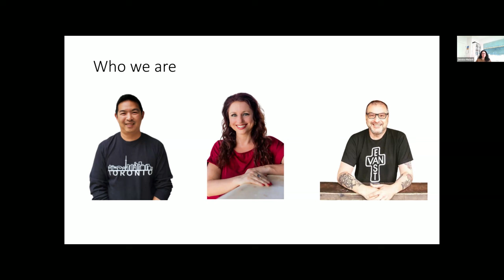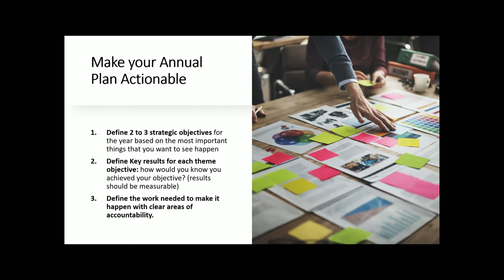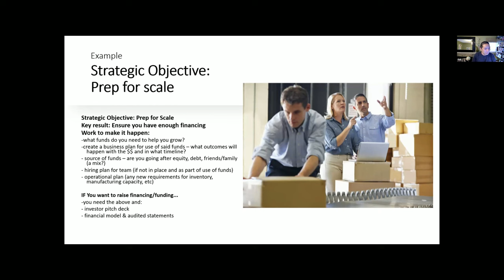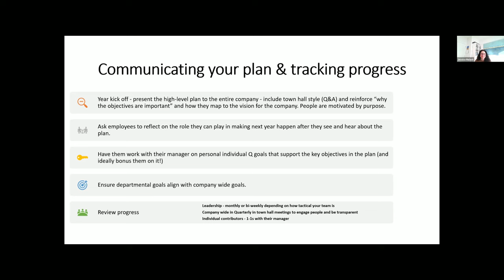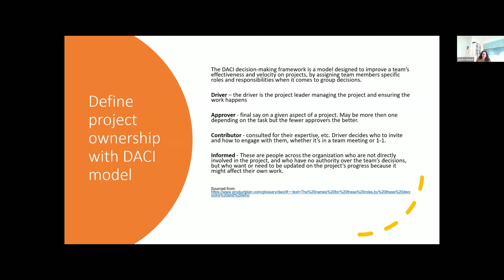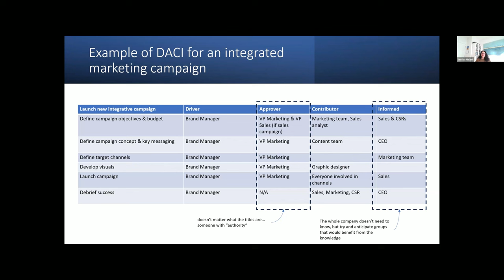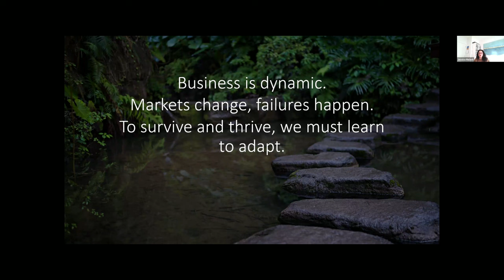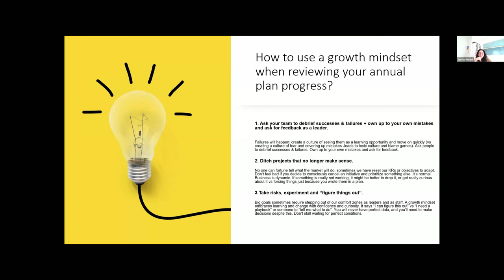How to make your annual plan actionable and hit your goals in 2024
You've done the planning needed to set goals for the year, but how do you make sure you the plan actionable and team members accountable?

We spend some time with BCFB members to talk our way through things you have to do to make your annual plan actionable and hit your goals in 2024!